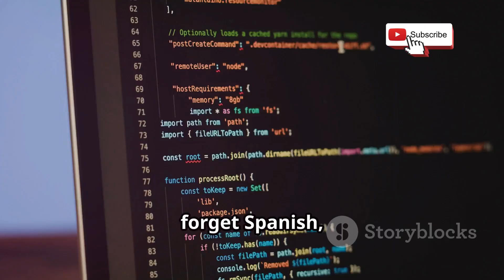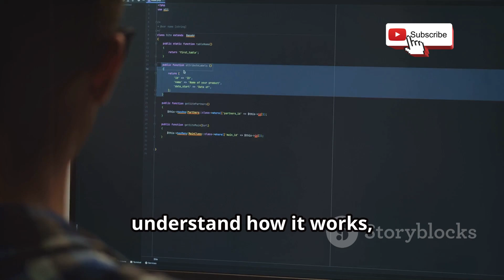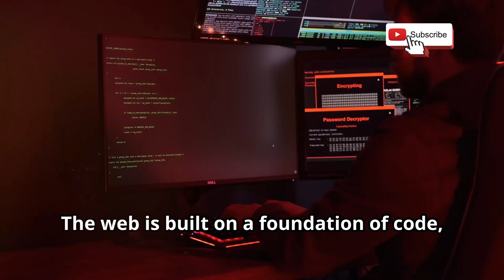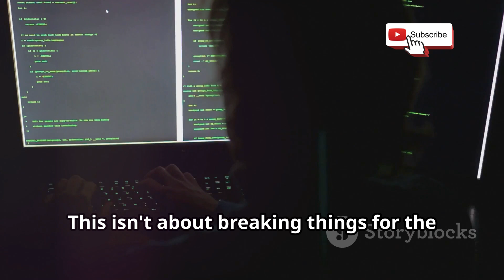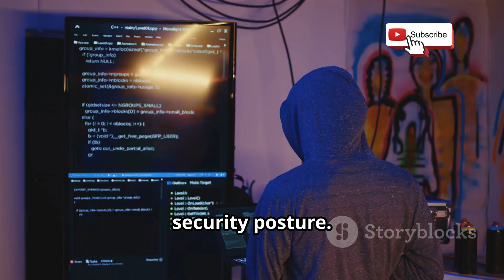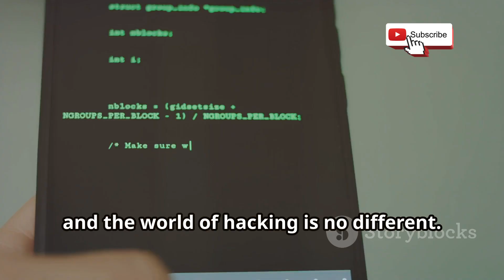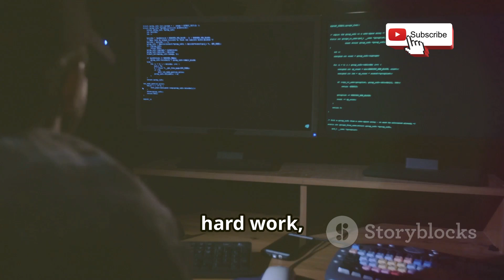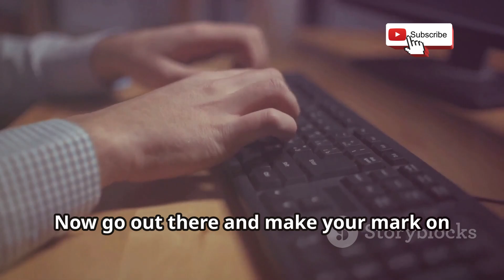What Really Makes a PRO Hacker in Cybersecurity?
Ever wondered what sets apart a professional hacker from a script kiddie in the world of cybersecurity? In this video, we'll dive into the skills, mindset, and expertise required to become a PRO hacker. From mastering programming languages to understanding network architecture, we'll explore the key traits that separate the elite from the amateur. Whether you're looking to start a career in ethical hacking or simply want to improve your online security, this video is a must-watch. So, what makes a PRO hacker? Let's find out!